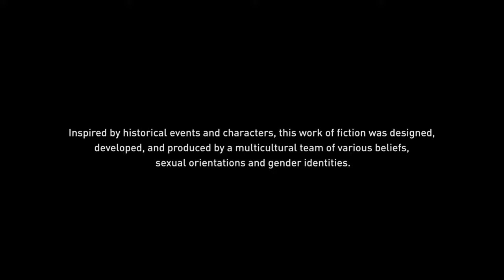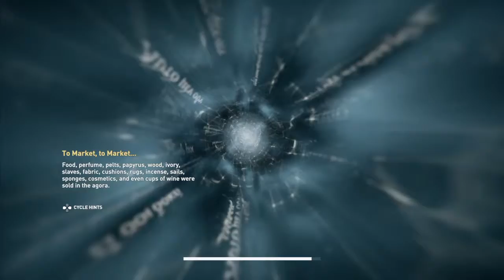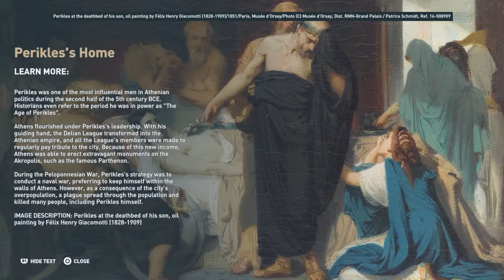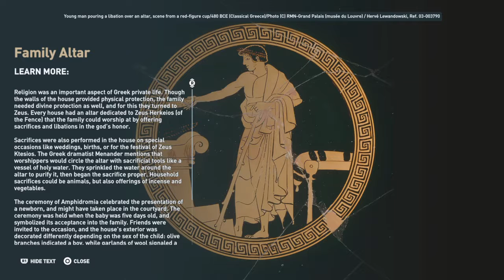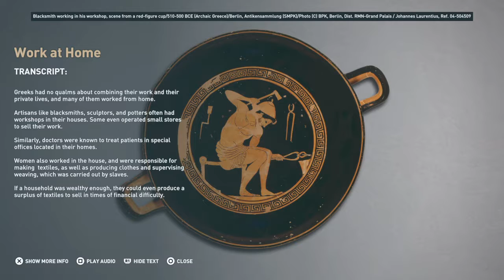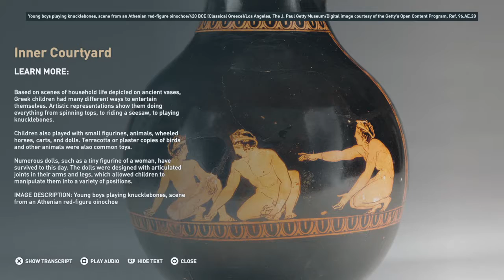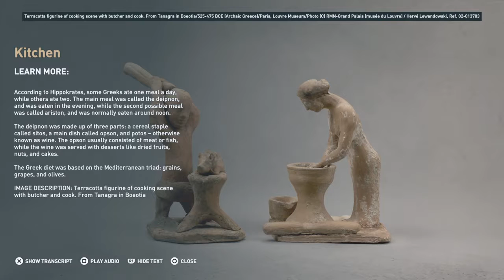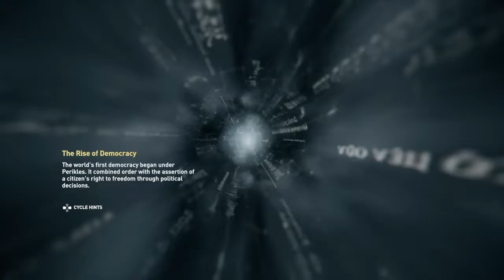Assassin's Creed® Odyssey